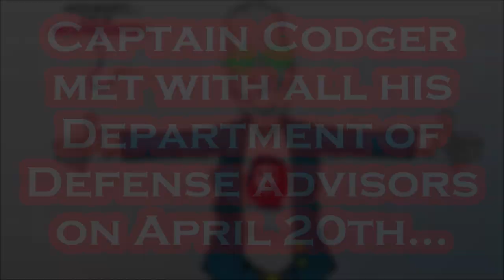Biden SCARES Putin & Xi with Babble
Per Reuters: WASHINGTON, April 20 (Reuters) - President Joe Biden convened U.S. military leaders on Wednesday in an annual White House gathering taking on special significance as the war in Ukraine enters a risky new phase and Washington plans more weapons assistance. A "variety of topics" were set to be discussed by Defense Secretary Lloyd Austin, General Mark Milley, the chairman of the Joint Chiefs of Staff, and senior military leaders, a National Security Council spokesperson said. The event includes a formal West Wing meeting as well as a dinner in the president's residence with leaders' spouses afterward. While the annual military policy meeting rarely makes news, weighty issues are on the agenda this year, topped by a conflict in Ukraine that officials fear could imperil European security for years to come. Russia has said it has entered a new stage of its operation and is methodically seeking to "liberate" the Donbas region of eastern Ukraine. Western allies anticipate Russia's campaign could last many months, grind to a stalemate and test the battlefield capabilities of Ukrainian fighters. Opening the meeting, Biden touted the toughness of the Ukrainian military and said that NATO's unity has shocked Russian President Vladimir Putin. "They're tougher and more proud than I thought; I'm amazed what they're doing with your help," Biden said. "I don't think that Putin counted on it being able to hold us together." Russia says it launched what it calls a "special military operation" on Feb. 24 to demilitarize and "denazify" Ukraine. Kyiv and its Western allies reject that as a false pretext. U.S. forces are not fighting in Ukraine but are indirectly engaged, arming, training and financing Kyiv's forces. A lengthy clash could also test U.S. public support for Washington's backing of Ukraine. Last month, Biden asked Congress for record peacetime spending on the military for the upcoming fiscal year. The meeting comes amid questions about the future of NATO forces in Europe, including whether to install a permanent presence on the defense alliance's eastern border with Russia. During a brief portion of the meeting open to reporters, Biden also expressed pride that women represented three of the senior officials included in the gathering..

Gettr - @Mr_Burgandy

Artist: Patrick Patrikios
Title : All Star